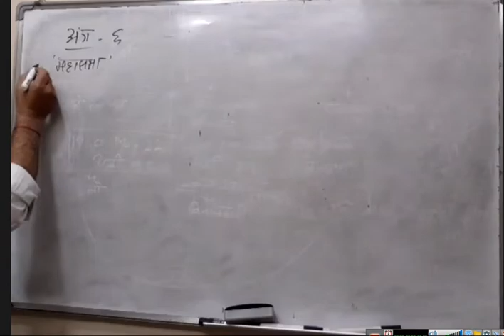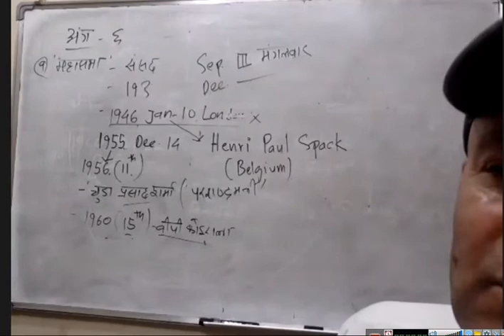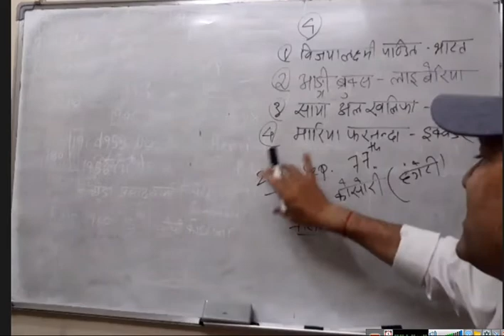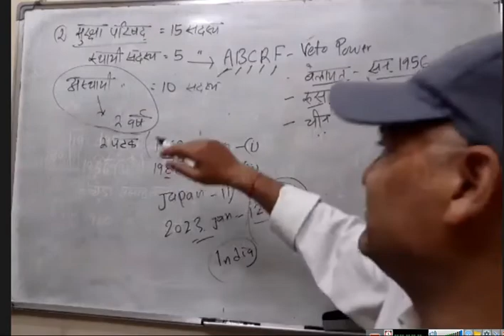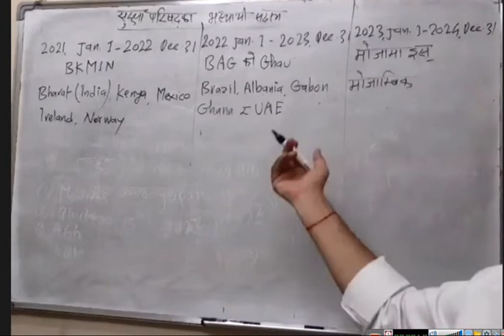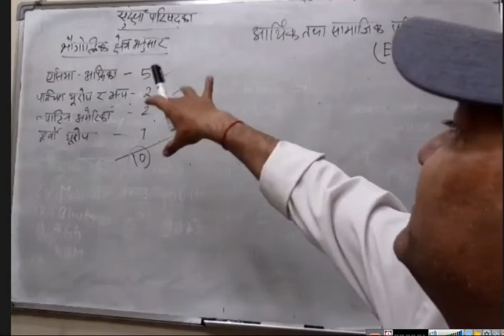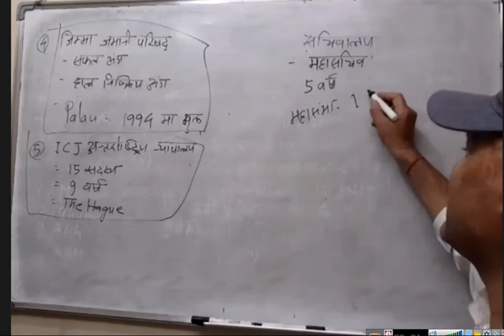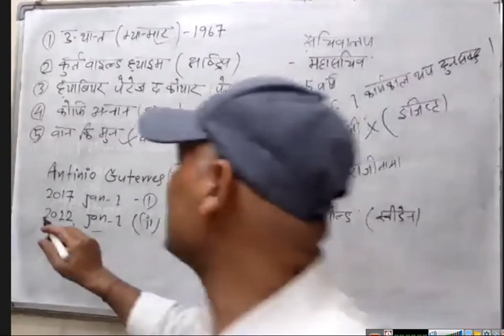संयुक्त राषट्रसंघ TSC/PSC